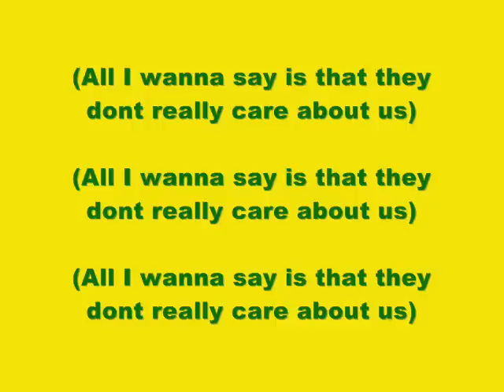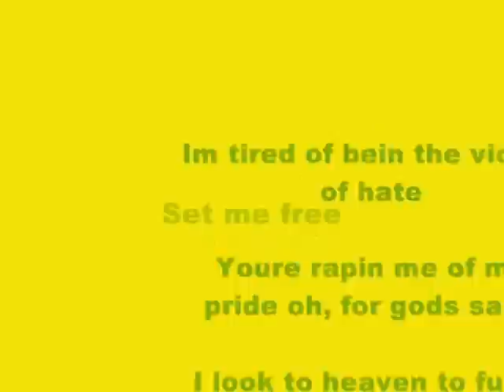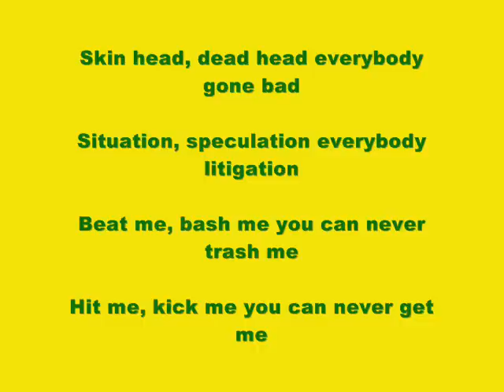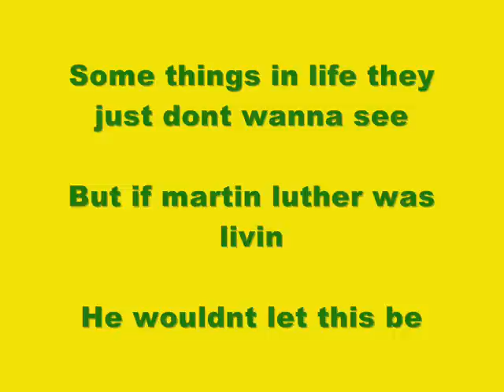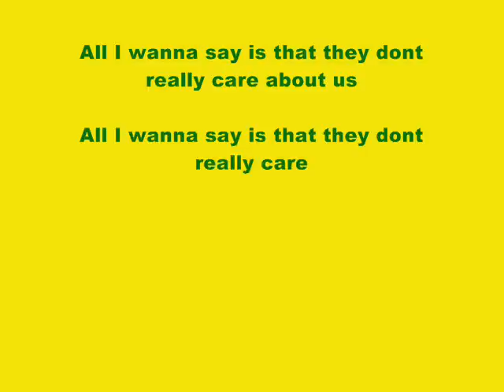Michael Jackson - They Don't Really Care About Us Lyrics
The lyrics to the song "They Don't Really Care About Us" by Michael Jackson... Enjoy!

Any lyric vids you want doin send me your requests!